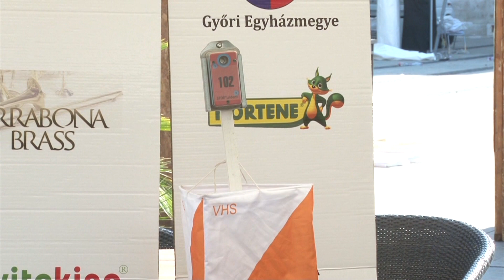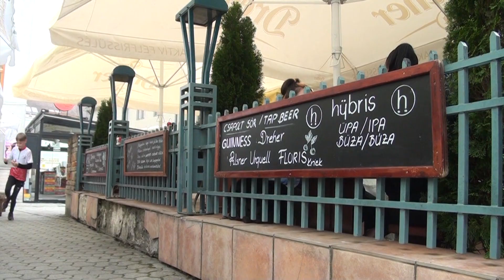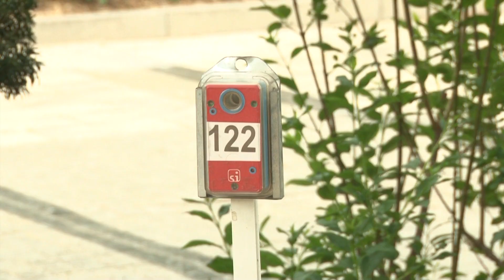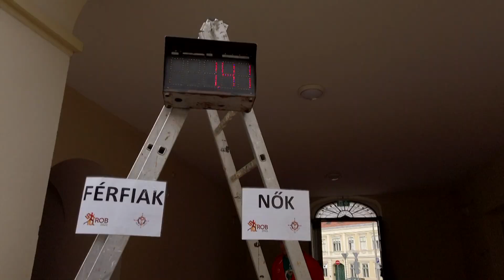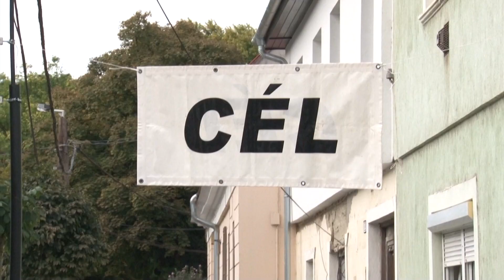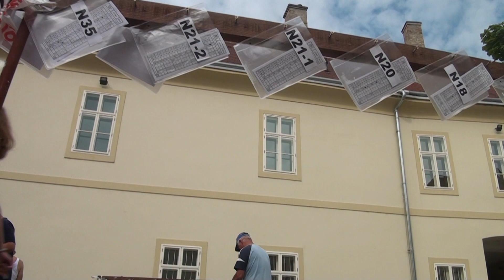Tájfutó Rövidtávú és Sprint Váltó OB 2021. Győr - dokumentumfilm